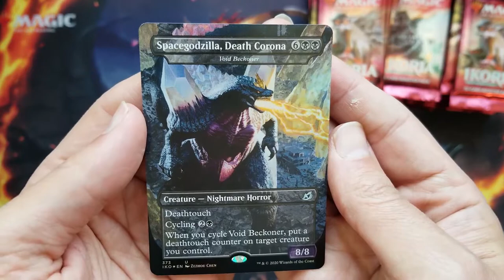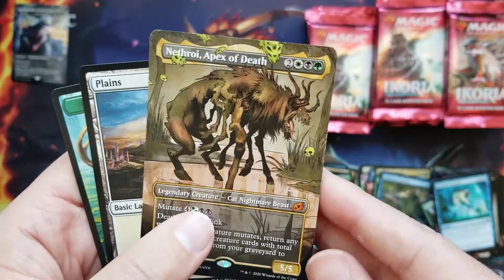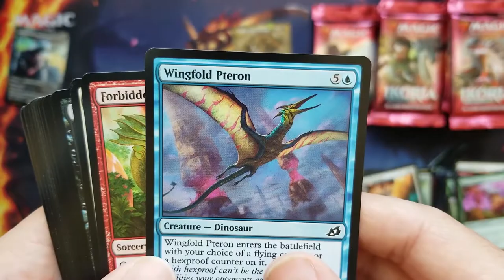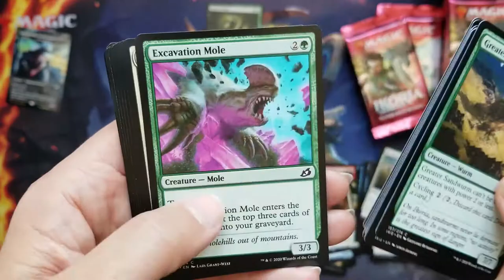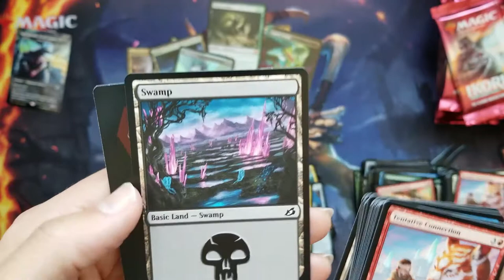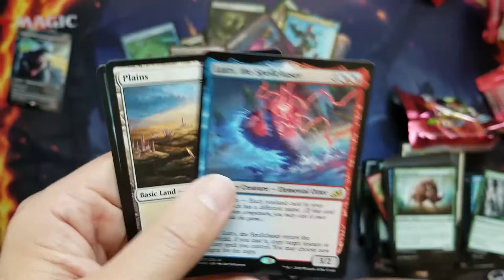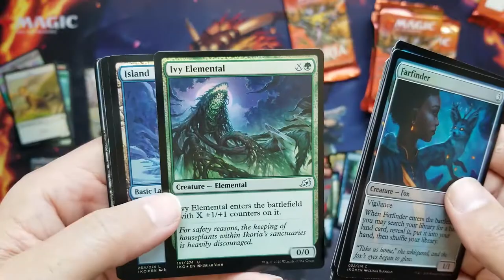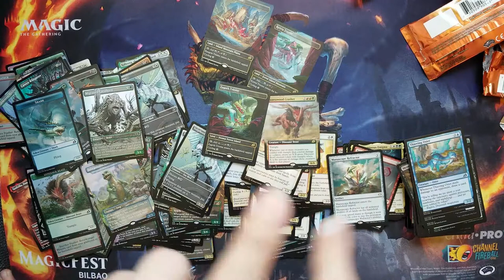Magic the Gathering: Ikoria Collector Booster Box Opening & Reaction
After two months delay, I finally get to open my Ikoria Booster Boxes!!

I got hosed with the box topper, but ended up with a few snazzy pulls from the Collector Booster box.

Overall it was fun, but looming on the horizon are about 5 more product launches. what's a Commander player to do?!?!?!?